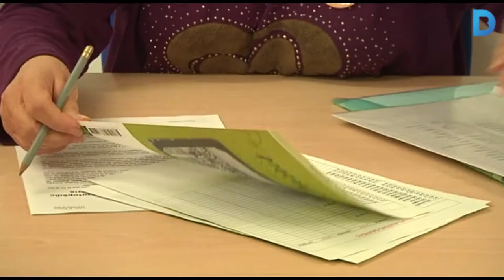ASENDI estrena el primer Banc Solidari de Material Ortopèdic de Barcelona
L’entitat ASENDI (Associació per a la Sensibilització Envers la Discapacitat) ha inaugurat la nova seu del Banc Solidari de Material Ortopèdic, un servei pioner a la ciutat que gestiona la donació i préstec de cadires de rodes, caminadors, crosses i altres tipus de materials ortopèdics. El nou local està situat al carrer de Sanchis i Guarner, 14-19, al barri de Porta. Més informació